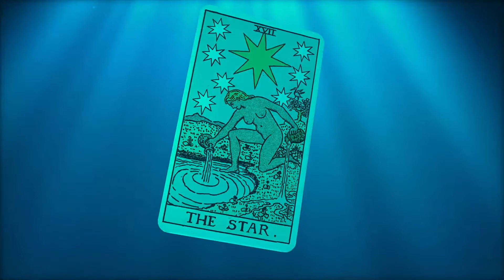Maneater: Truth Quest DLC Intel Drop Site P | Xbox Series S & X, Xbox One, PS5, PS4, Switch, PC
Check out the latest trailer for the Maneater: Truth Quest DLC, and join investigative journalist Trip Westhaven (played by Chris Parnell) for a look at "Site P." Starring the titular and evolved bull shark protagonist and investigative journalist/narrator Trip Westhaven, Maneater: Truth Quest will take players down the rabbit hole of dark secrets and conspiracies surrounding Port Clovis and the Naval Wildlife Organization (NWO). The Maneater: Truth Quest DLC takes players to a brand-new island off the coast of Port Clovis, and features new evolutions, challenges, wildlife, and more. Maneater: Truth Quest launches on August 31, 2021, for PlayStation 4, PlayStation 5, Xbox One, Xbox Series X/S, and PC.